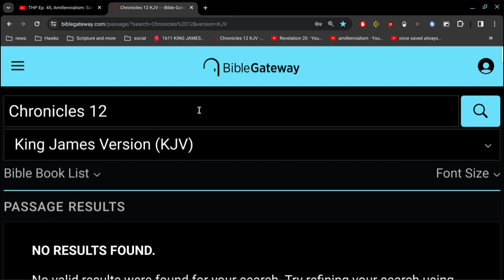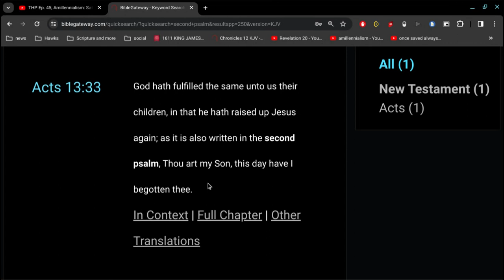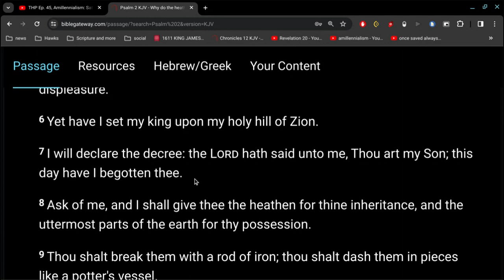chapter divisions are not inspired ??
many deceivers are entered into the world